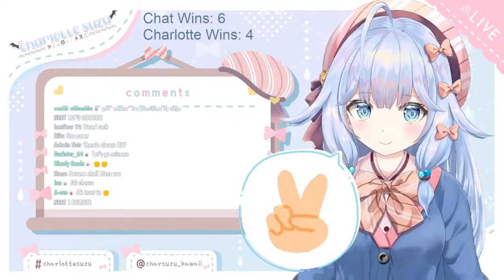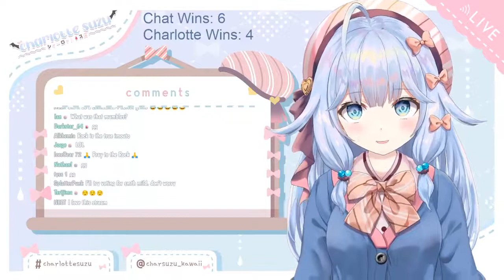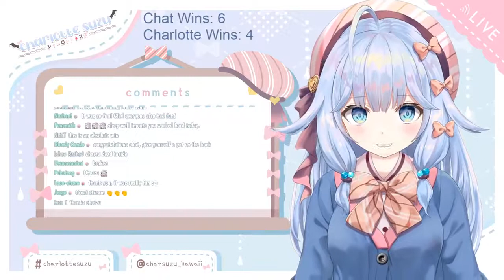[Kawaii] Witness the moment Charlotte Suzu's soul leaves her body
After introducing a Rock / Paper / Scissors game to her weekly stream lineup, Charzu battled all the way back after being down by two games to her oniichans. With everything on the line, she played on TWICE! only to lose... Now, having to play a horror game (date pending), Charlotte puts her dignity on the line in a final roll against chat with devastating results...